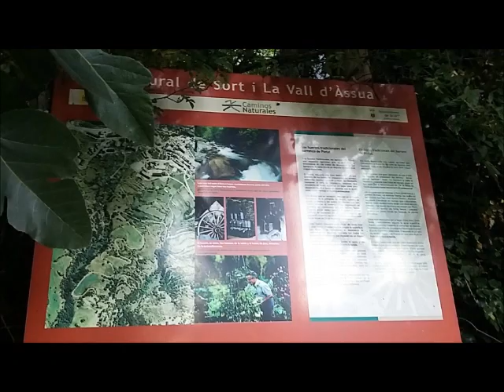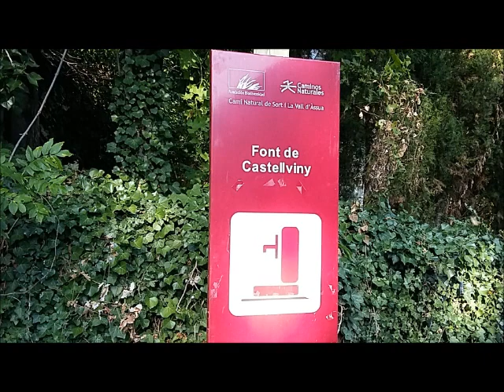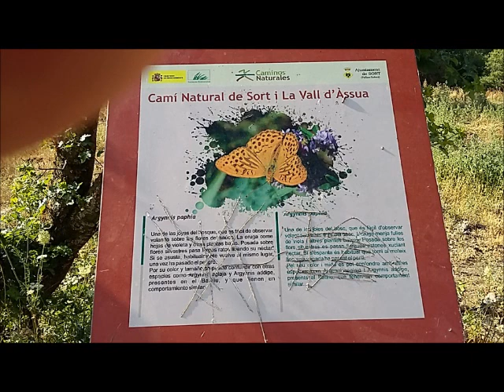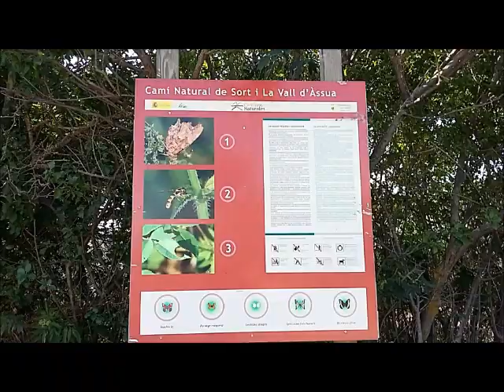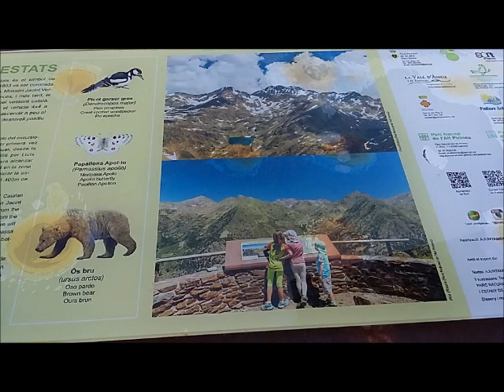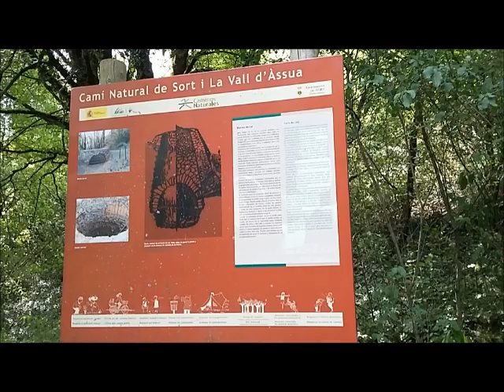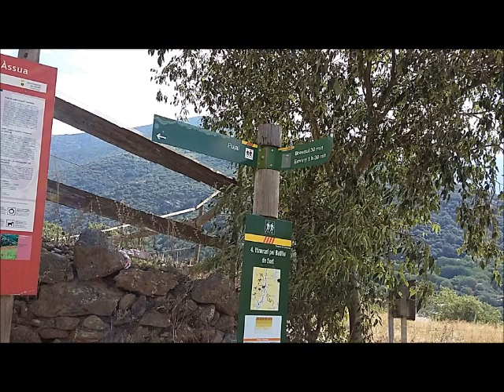Sort, Castellviny , Pujalt, Sort